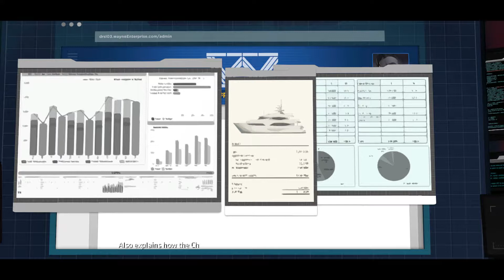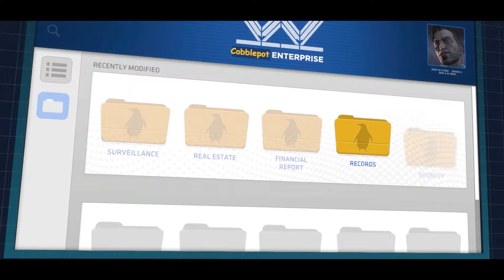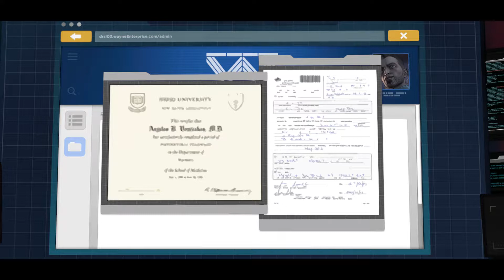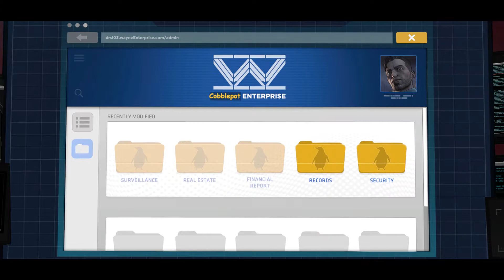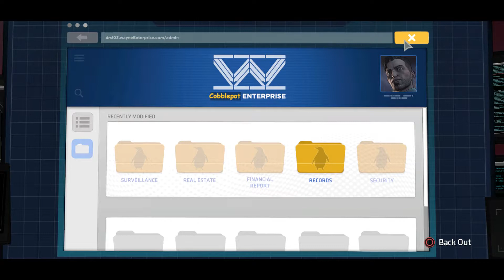Thief Of Hearts Episode 5 City Of Light Part 1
Thief Of Hearts
Episode 5 City Of Light
Part 1
Batman The Telltale Series
Season 1